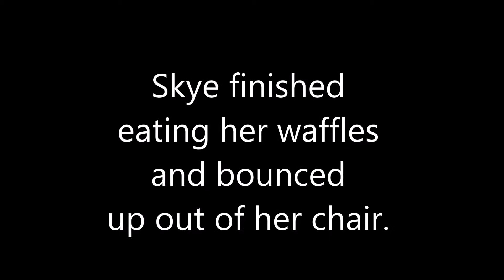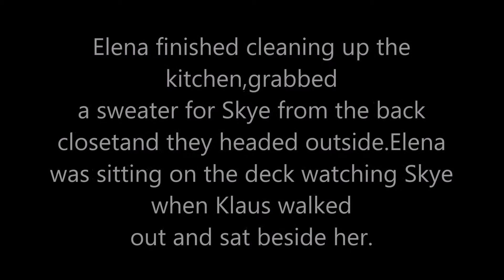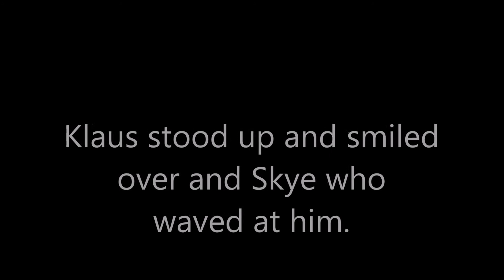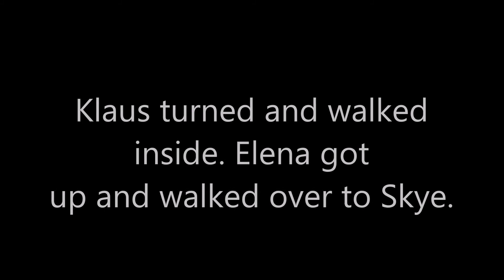The Immortals Season 4 Episode 13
Just some Cute Skye & Elena stuff♥
Makes me wish she had a new little one of her own.